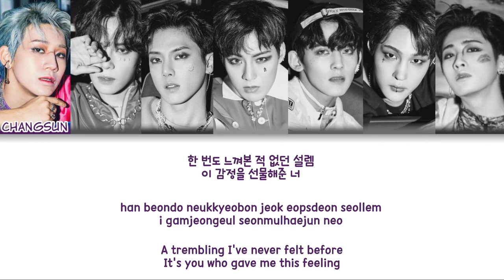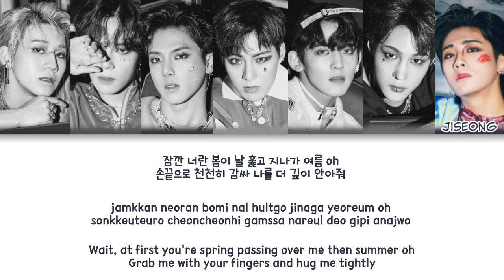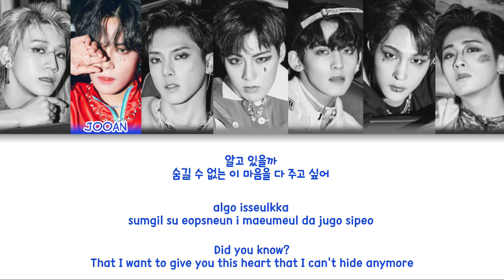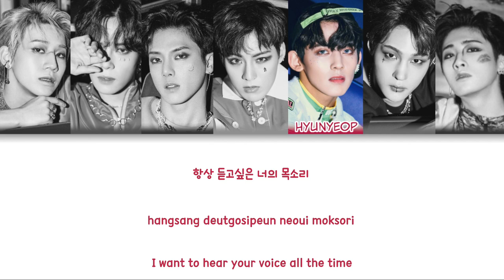TAN (탄) - ADORABLE Color Coded Lyrics (han/rom/eng)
the line distribution might not be 100% accurate

group: TAN (탄)
album: W SERIES ‘2TAN’
members: Changsun, Jooan, Jaejun, Sunghyuk, Hyunyeop, Taehoon, Jiseong
my bias:

fonts used:
title: Creamy Avocado
members names: Clementine
lyrics: 210Hayanbunpil

Changsun - Cold purple
Jooan - Primary blue
Jaejun - Moss green
Sunghyuk - Orange
Hyunyeop - Raspberry pink
Taehoon - Red
Jiseong - Grey